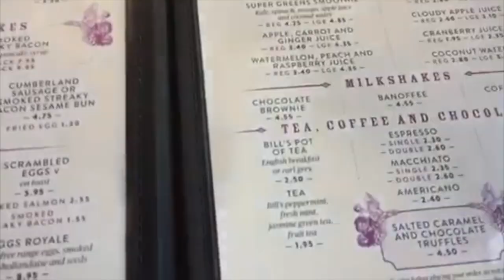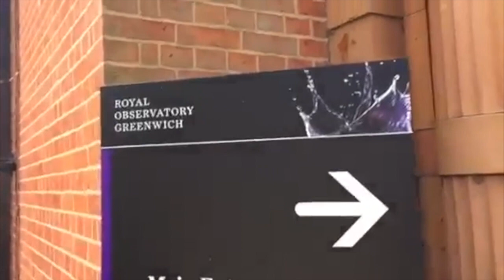AUTUMN WEEKEND VLOG || Yummy Breakfast, Planetarium, Park || Alabigirlz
Me and my family going to the Greenwich Plantarium and our weekend vlog.